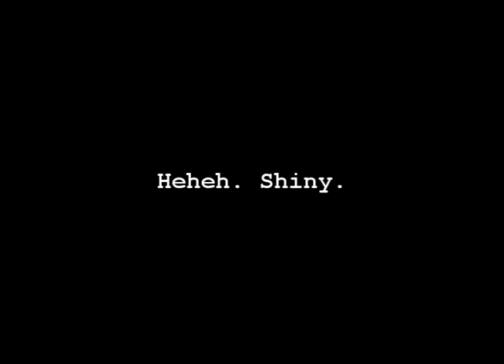Let's Play Fire Emblem: Radiant Dawn PT40 - Jarod's Last-Ditch "Last-Ditch" Scheme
Subtitled: More Nukes!
Subtitled: Annoying Entry!
Subtitled: Pelleas Gets Manry

In this episode, the Black Knight and Micky expose Jarod and toy with him. Shenanigans are had.

Then, after Jarod having been beat, he embraces death, only to be saved at the last second by his comrade, Alder. After that, Micky lets Jarod go and thanks the BK, but only to realize that by letting Jarod go, she's commited Daein to a grave fate.

This ends Chapter 9, as we now enter the Endgame chapter of Part I.

Starting up, Jarod seizes control of Daein Keep and rains hell on Nevassa. Micaiah and the others are ready to go out and settle things once and for all, but Izuka gets suspicious of Micaiah's true intentions. She recalls what Jarod told her and thinks on it, but Pelleas decides that enough is enough and goes to prove that he's no mere figurehead to the Daein Army.

By giving a speech!